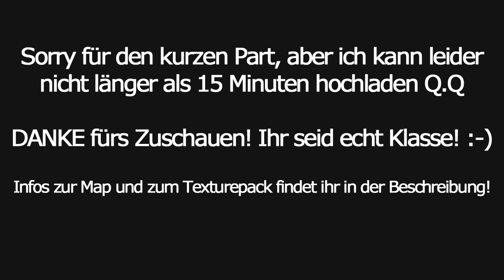Let's Play Minecrafts Edge 2 #03 [Deutsch] - Schon wieder vorbei!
Ente gut, alles gut!